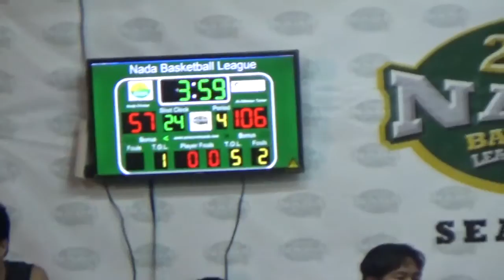Al Othman Tower vs Nada Khobar P8